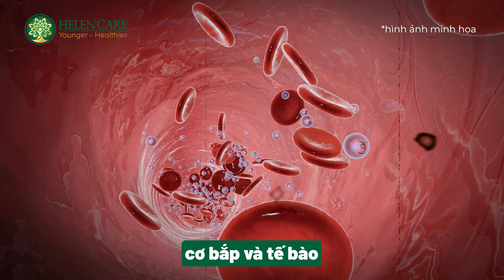NẾU CÓ NHỮNG BIỂU HIỆN DƯỚI ĐÂY, THỰC HIỆN DEEP BREATH NGAY!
Nếu như bạn đang gặp các biểu hiện như sau: thở nông, hụt hơi, khó hít thở sâu hay mệt mỏi... Đừng lơ là, có thể đó là triệu chứng của một số tình trạng bệnh lý nghiêm trọng như:
- Cảm lạnh và nhiễm trùng xoang
- Hen suyễn
- Nhiễm trùng đường hô hấp
- Phổi tắc nghẽn mạn tính (COPD)
- Suy tim

Nguyên nhân chính do việc hô hấp kém dẫn đến ít oxy được vận chuyển đến cơ thể, cơ bắp và tế bào từ đó làm giảm năng suất hoạt động của các chức năng trong cơ thể.

Liệu pháp Deep Breath chính là giải pháp giúp bạn tăng năng suất hoạt động của của tế bào, đảm bảo chức năng hoạt động của các bộ phận trong cơ thể:
🌟Kích hoạt chế độ "siêu phục hồi"
🌟Tăng sức mạnh của hệ hô hấp, tim mạch, phổi.
🌟Ngăn ngừa tắc nghẽn mạch máu.
🌟Tăng cường trao đổi chất giúp ăn ngon, ngủ ngon.

Đặt lịch ngay qua hotline để được tư vấn và thăm khám trực tiếp với đội ngũ bác sĩ hàng đầu!

Trung tâm Y Sinh học HelenCare
🏢6A Phạm Đình Toái, Phường Võ Thị Sáu, Quận 3, Hồ Chí Minh
🏢15 Nguyễn Lương Bằng, Phường Tân Phú, Quận 7, Hồ Chí Minh